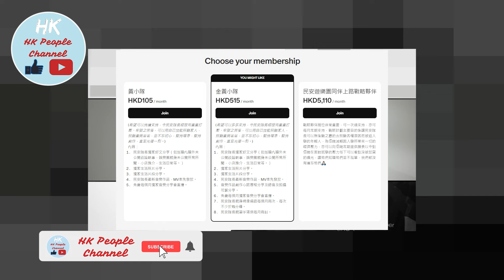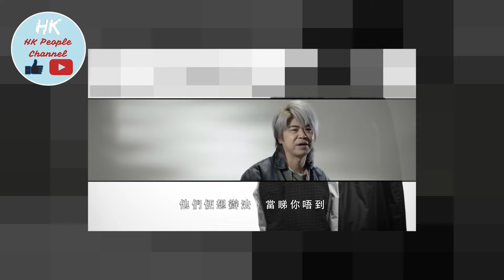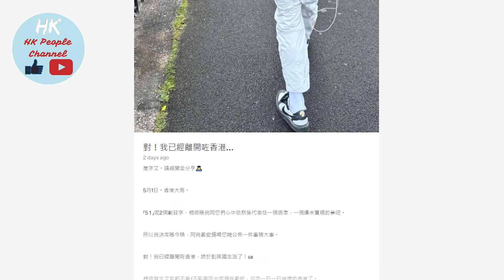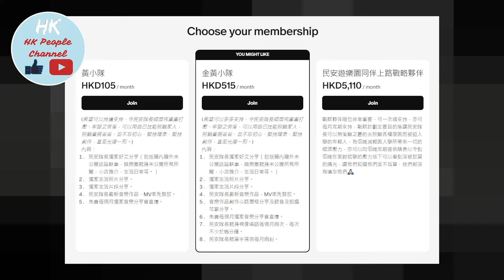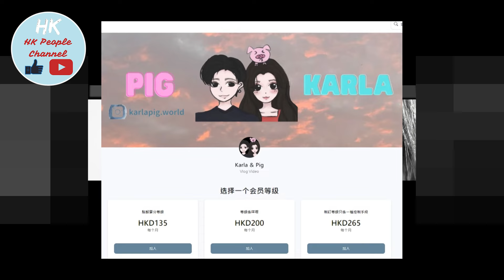樂壇小強阮民安宣布移居英國開Patreon求課金資助！收人五千幾蚊一個月？何德何能？重溫阮民安過往招數！2024年5月2日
樂壇小強阮民安宣布移居英國開Patreon求課金資助！
收人五千幾蚊一個月？
何德何能？
重溫阮民安過往招數！
2024年5月2日